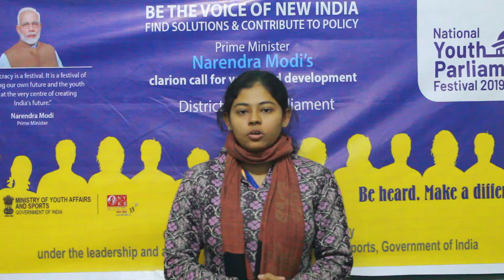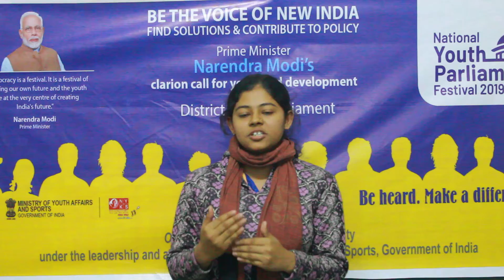Ayushman Bharat: Revolutionising the Health Sector Speech by Sushmita Das